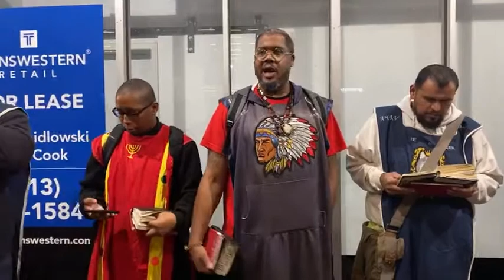GMS Houston Live Camp 1/14/2021